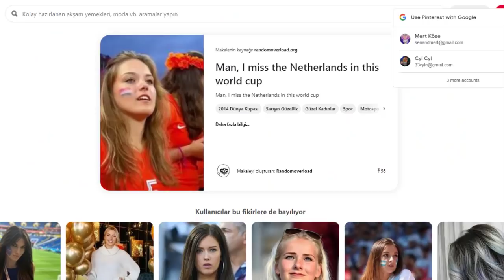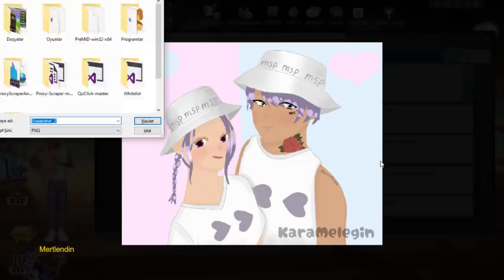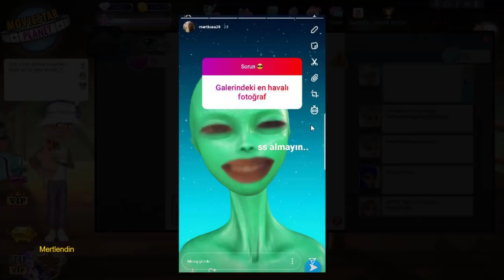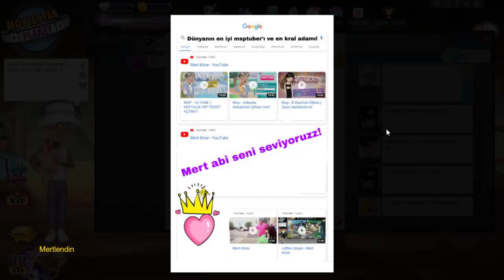Msp - Bana Yapılan Fotoları İnceledim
Beğen ~  Videoyu Beğenerek Bana Yardımcı Olabilirsin
Paylaş ~ Videoyu Paylaşarak Kanalımza Yeni Kişiler Katarsın!

Arkadaşlar Neden Durmadan Video Atıyorum Çünkü Kanal Aktifliği sağlansın diye neyse iyi seyirler

Kanalda Neler Bulabilirsin ?